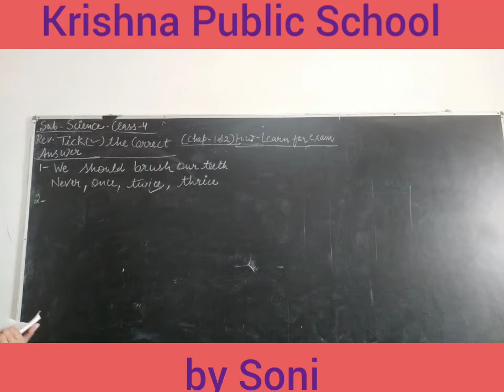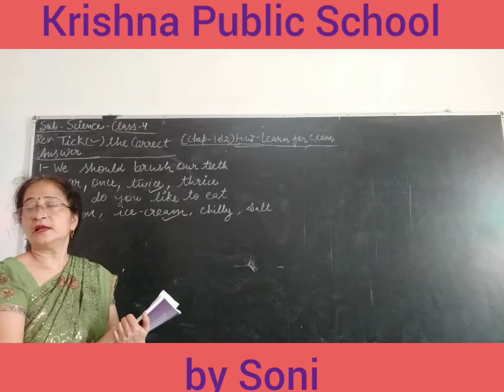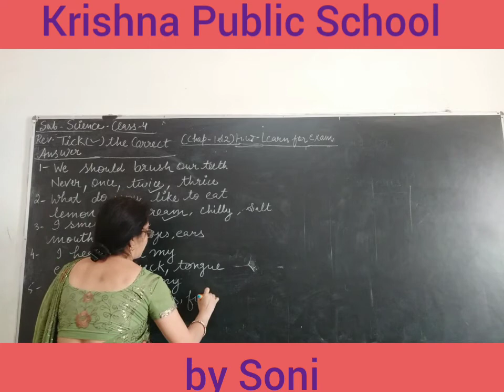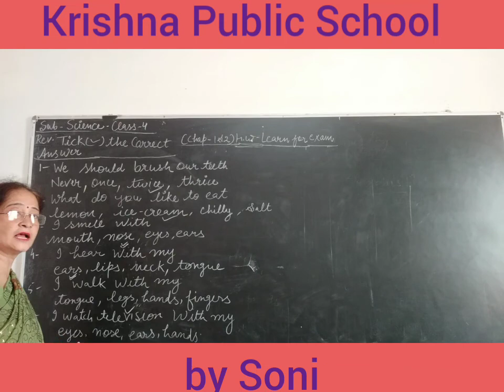21Aug.Class1-Evs revision MCQs